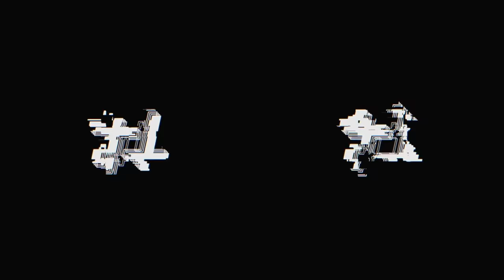Tanir & Tyomcha - Медляк (Acoustic Live)